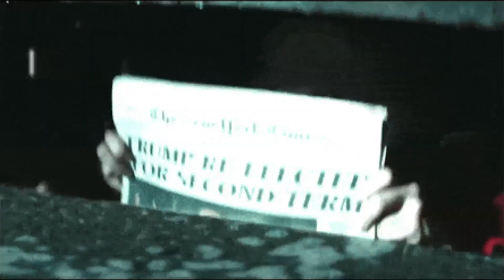The Happy Haunts Society - "2020 Vision"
The Happy Haunts Society is:
Teresa Cowles - bass, vocals, song, mix
Mike Schnee - guitars, video
Eric Lea - violas
Nick Vincent - drums
Adam Marsland - keys, bad ass Beach Boys harmonies
Jason Berk -  lead guitar, creepy harmonies
Gabi Lima - mix consultant, creepier harmonies